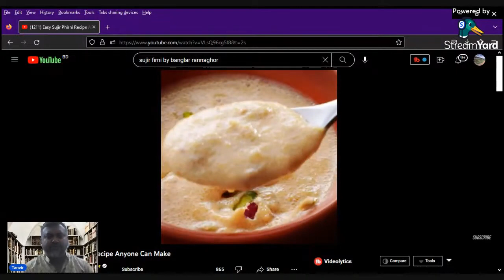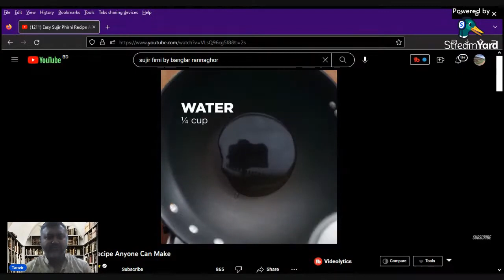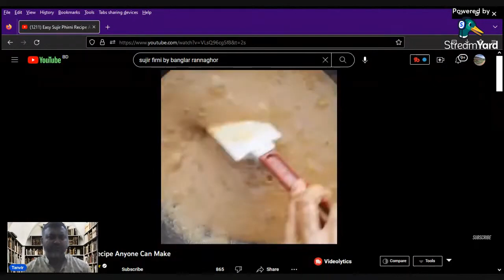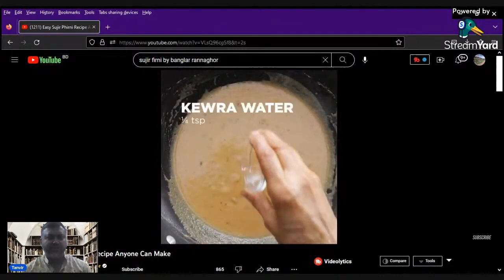Sujir Firni recipe For Ramadan.